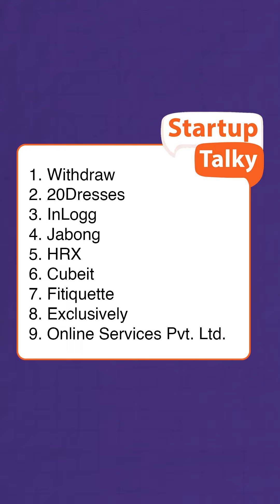Myntra Business Case Study | Mukesh Bansal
myntra business model